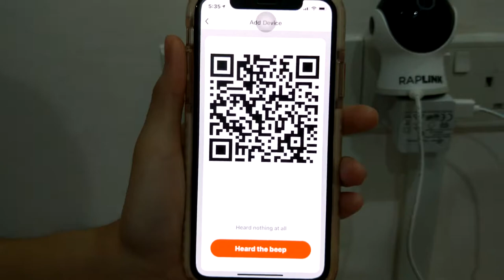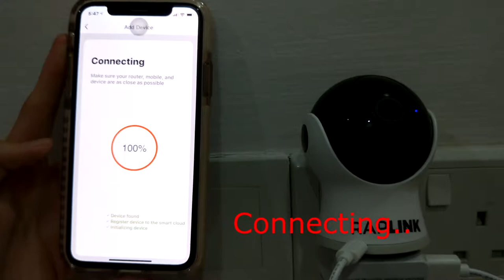RAPLINK pairing - IP camera